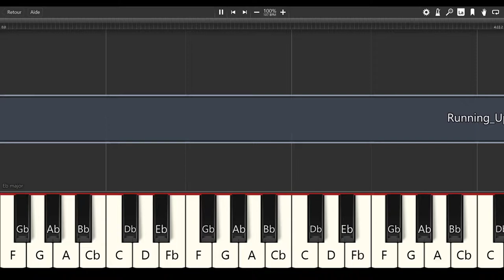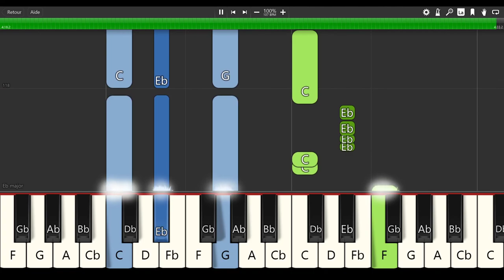Running Up That Hill - Kate Bush (Stranger Things) - EASY PIANO TUTORIAL